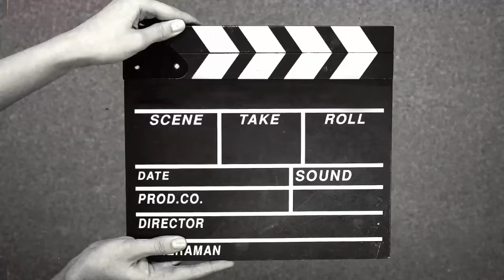Terbaru leslar lestikejora Rizkibillar‼️Rizkibillar suapin lesti malam Minggu romantis